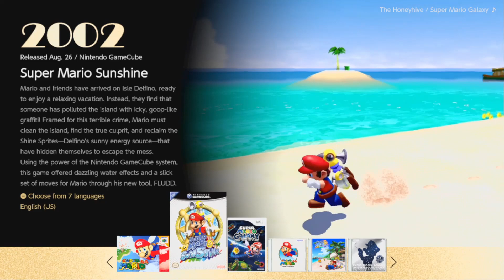WEIRD GOOP - Super Mario Sunshine Part 1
Part 1 of our Super Mario Sunshine playthrough! Hopefully you'll be too busy laughing at us to tell we suck at video games. If not then feel free to laugh anyways.